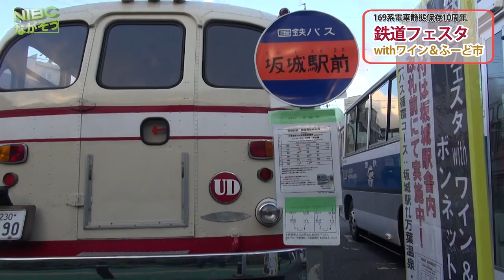【長野坂城駅】169系電車静態保存10周年鉄道フェスタwithワイン＆ふーど市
10月29日（日）、坂城駅前多目的広場、坂城駅、中心市街地コミュニティセンターで「鉄道フェスタwithワイン＆ふーど市」が開催されました。
　このイベントは、坂城駅前に169系電車が静態保存されてから10年を迎えることを記念して行われたもので、169系電車の開放、Nゲージ・ジオラマ走行の展示、鉄道グッズの販売や169系電車が活躍していた時代の自動車などの展示やボンネットバスの乗車体験、昭和の時代の懐かしいグッズ展示などがあり、鉄道ファンや旧車好きの方などが興味津々に見入ったり、写真を撮ったりしていました。

市町村だより:HPより

【長野県埴科郡坂城駅】で『169系電車静態保存10周年鉄道フェスタwithワイン＆ふーど市』ということで坂城駅前にある169系電車の展示会場で開催されました。千曲市の万葉温泉にある115系電車の展示会場を昔懐かしいボンネットバスや国鉄時代のバスが繋ぎました。